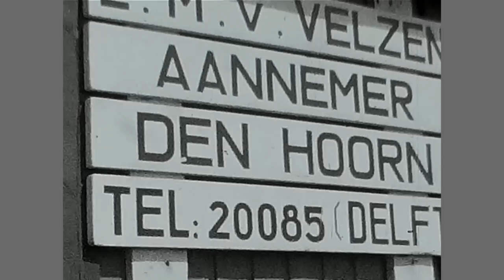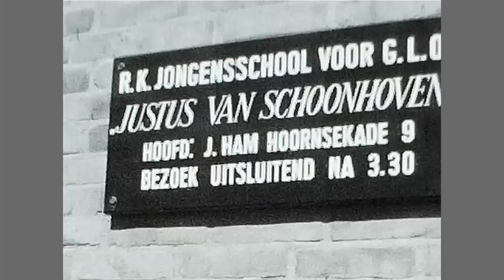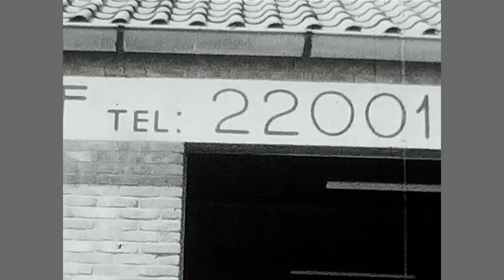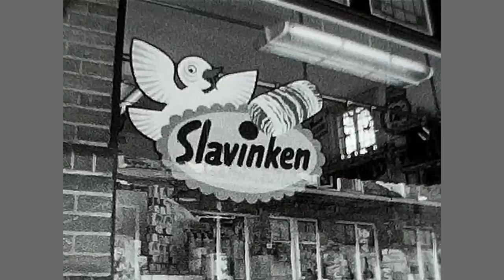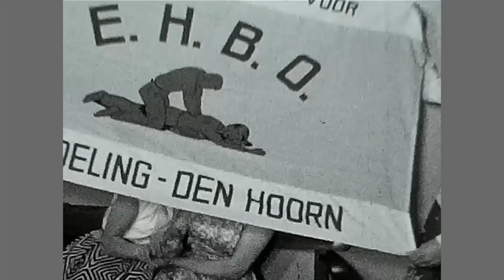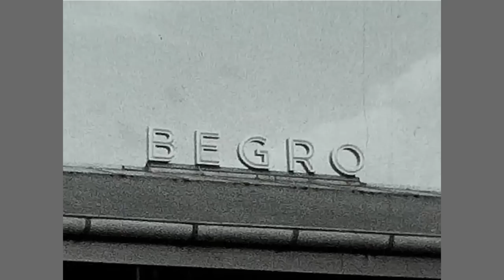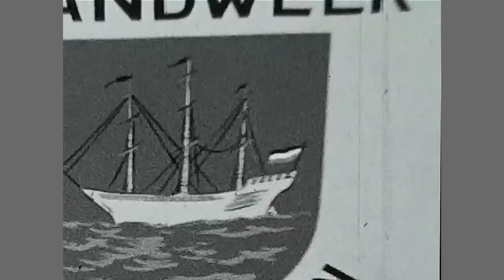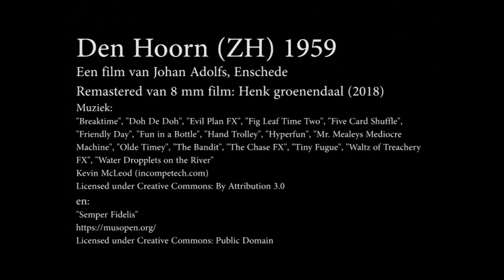Dorpsfilm Den Hoorn (ZH) 1959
Dorpsfilm van Den Hoorn (ZH) gemaakt op 14 mei 1959 door het bedrijf van Johan Adolfs uit Enschede. Volgens een min of meer vast scenario komen veel mensen, kinderen en baby's voorbij. Ook verenigingen en bedrijven komen in beeld. De film besluit met een grote optocht met alle deelnemers aan de dag. Deze oorspronkelijk 8 mm smalfilm is onderdeel van de collectie van Museum Het Tramstation Schipluiden. Meer informatie op